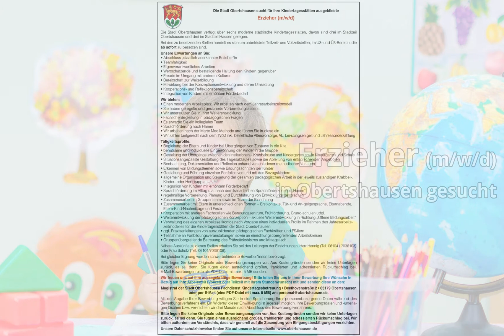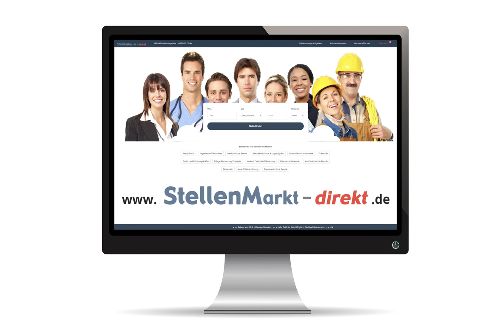Erzieher/in (m/w/d) in Obertshausen, gesucht:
Die Stadt Obertshausen sucht für ihre Kindertagesstätten ausgebildete

Erzieher (m/w/d)

Die Stadt Obertshausen verfügt über sechs moderne städtische Kindertagesstätten, davon sind drei im Stadtteil
Obertshausen und drei im Stadtteil Hausen gelegen.
Bei den zu besetzenden Stellen handelt es sich um unbefristete Teilzeit- und Vollzeitstellen, im U3- und Ü3-Bereich, die ab sofort zu besetzen sind.
Unsere Erwartungen an Sie:

• Abschluss „staatlich anerkannter Erzieher*in
• Teamfähigkeit
• Eigenverantwortliches Arbeiten
• Wertschätzende und bestätigende Haltung den Kindern gegenüber
• Freude im Umgang mit anderen Kulturen
• Bereitschaft zur Weiterbildung
• Mitwirkung bei der Konzeptionsentwicklung und deren Umsetzung
• Kooperations- und Reflektionsbereitschaft
• Integration von Kindern mit erhöhtem Förderbedarf

Wir bieten:
• Einen modernen Arbeitsplatz. Wir arbeiten nach dem Jahresarbeitszeitmodell
• Sie haben geregelte und gesicherte Vorbereitungszeiten
• Wir unterstützen Sie in Ihrer Weiterentwicklung
• Fachliche Begleitung in pädagogischen Fragen
• Es erwartet Sie ein kollegiales Team
• Sprachförderung nach Hanen
• Wir arbeiten nach der Marte Meo Methode und führen Sie in diese ein
• Wir zahlen tarifgerecht nach dem TVöD inkl. betriebliche Altersvorsorge, VL, Lei-stungsentgelt und Jahressonderzahlung
Tätigkeitsprofile:
• Begleitung der Eltern und Kinder bei Übergängen von Zuhause in die Kita
• behutsame und individuelle Eingewöhnung der Kinder in die Gruppe
• Gestaltung der Übergänge zwischen den Institutionen – Krabbelstube und Kindergarten sowie Kindergarten und Schule
• Situationsangepasste Gestaltung des Tagesablaufes sowie die Ableitung von entsprechenden Angeboten
• Beobachtung, Dokumentation und Reflexion anhand verschiedener methodischer Vorlagen
• Erkennen von Bildungsthemen sowie Bildungsschritten der Kinder
• Gestaltung und Führung einzelner Portfolios von und mit den Bezugskindern
• allgemeine Organisation und Steuerung der gesamten pädagogischen Arbeit in der jeweils zuständigen Krabbel-, Kinder- oder Hortgruppe
• Sprachförderung im Alltag u.a. nach dem kanadischen Sprachförderkonzept „Hanen“
• regelmäßige Vorbereitung, Planung und Durchführung von Entwicklungsgesprächen
• Zusammenarbeit im Gruppenteam sowie im Team der Einrichtung
• Zusammenarbeit mit Eltern in unterschiedlichen Formen – Erstkontakte, Tür- und An-gelgespräche, Elternabende, Eltern-Kind-Nachmittage und Feste
• Kooperation mit anderen Fachstellen wie Beratungszentrum, Frühförderung, Grund-schulen udgl.
• Weiterentwicklung der pädagogischen Konzeption – aktuelle Weiterentwicklung in Richtung „Offene Bildungsarbeit“
• Verwaltung des eigenen Arbeitszeitkontos nach Vorgabe eines individuellen Profils im Rahmen des Jahresarbeitszeitmodelles für die Kindertagesstätten der Stadt Oberts-hausen
• ggf. Praxisanleitungen von auszubildenden pädagogischen Fachkräften und FSJlern
• Teilnahme an Fortbildungsveranstaltungen sowie an einrichtungsübergreifenden Arbeitskreisen
• Gruppenübergreifende Betreuung des Frühstücksbistros und Mittagstisch

Nähere Auskünfte zu diesen Stellen erhalten Sie bei den Leitungen der Einrichtungen, Herr Hennig (Tel. 06104 / 7036103) oder Frau Scholz (Tel. 06104/7036106).

Bei gleicher Eignung werden schwerbehinderte Bewerber*innen bevorzugt.
Bitte legen Sie keine Originale oder Bewerbungsmappen vor. Aus Kostengründen senden wir keine Unterlagen
zurück, es sei denn, Sie fügen einen ausreichend großen, frankierten und adressierten Rückumschlag bei.
E-Mail-Bewerbungen bitte als PDF-Datei mit max. 5 MB senden.
Wir freuen uns auf Ihre aussagekräftige Bewerbung! Bitte teilen Sie uns in Ihrer Bewerbung Ihre Wünsche in Bezug auf Ihre Arbeitszeit (Vollzeit oder Teilzeit mit Ihrem Stundenwunsch) mit und senden diese an den:
Magistrat der Stadt Obertshausen Fachdienst Kindertagesbetreuung • Beethovenstraße 2 • 63179 Obertshausen
Mit der Abgabe Ihrer Bewerbung willigen Sie in eine Speicherung Ihrer personenbezo-genen Daten während des
Bewerbungsverfahrens ein. Ein Widerruf dieser Einwilli-gung ist jederzeit möglich. Ihre Bewerbungsdaten und -unterlagen löschen bzw. ver-nichten wir drei Monate nach Abschluss des Bewerbungsverfahrens.
Bitte legen Sie keine Originale oder Bewerbungsmappen vor. Aus Kostengründen senden wir keine Unterlagen zurück, es sei denn, Sie fügen einen ausreichend großen, frankierten und adressierten Rückumschlag bei. Wir bitten außerdem um Verständnis, dass wir generell auf die Zusendung von Eingangsbestätigungen verzichten.

Bild: Pixabay